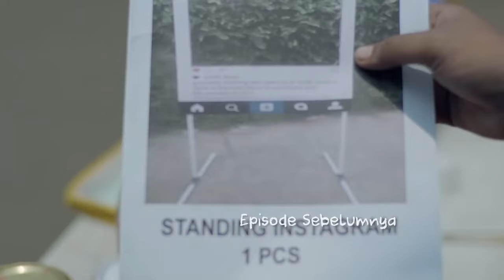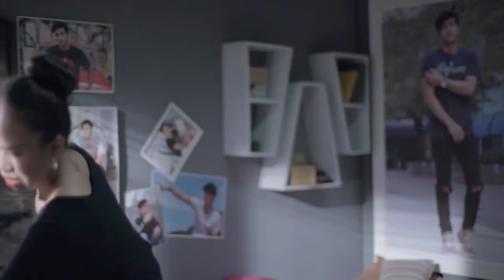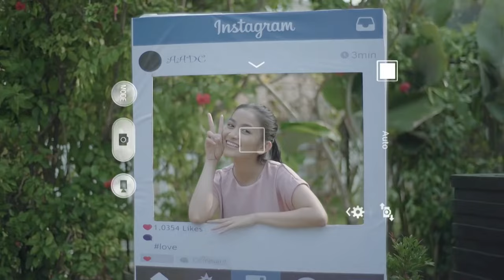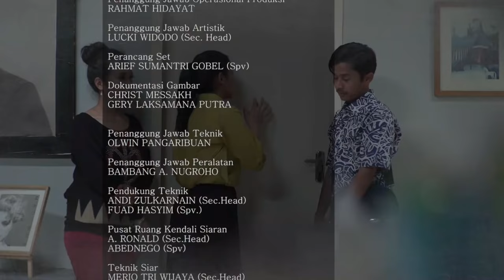Terbongkarnya Rahasia Alan - Mimpi Metropolitan Episode 35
Saksikan Perjuangan Bambang, Alan dan Prima Menggapai Impiannya dalam Sitkom Mimpi Metropolitan Setiap Hari Rabu Pukul 21.00 WIB Hanya di Youtube Netmediatama